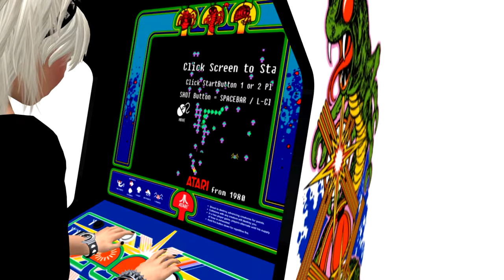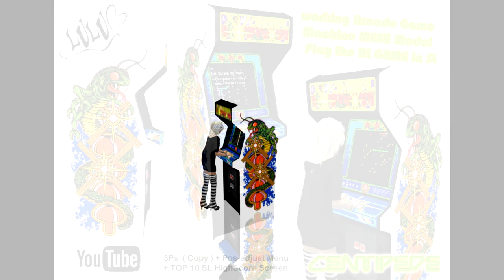Centipede Arcade Machine ADD Video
This is my Centipede Arcades Machine :)
its a working MESH Model :)
you can Play in SL :)

you can com Tray them Before thy got for Sal
in my LULUs ARCADE GAMES Part off my Main Shop
The Entries is under the stairs :)